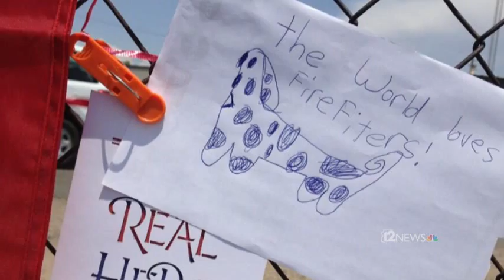Yarnell sans music